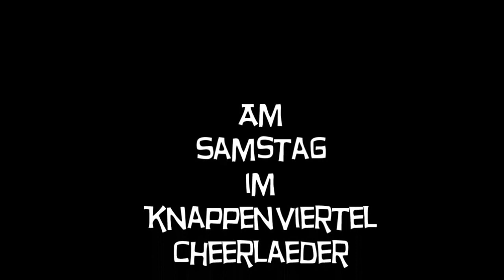19 Stadtteilfest im Knappenviertel (Ausschnitte)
Am Samstag dem 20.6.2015 im Knappenviertel, das 19. Stadtteilfest!